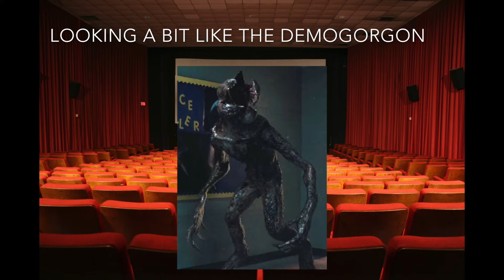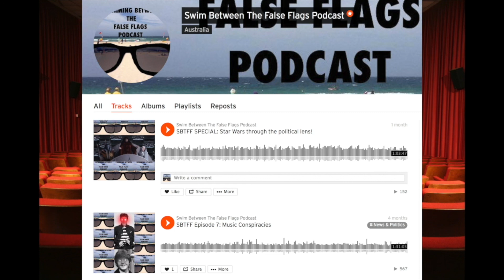Is A Quiet Place a Good Place?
I use footage created and distributed by Paramount Studios only for the purposes of review and criticism.